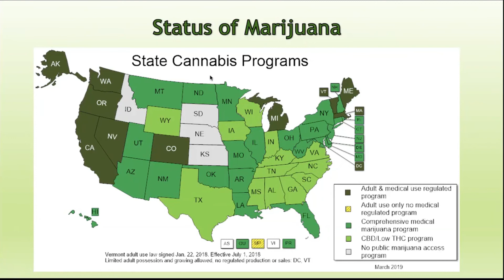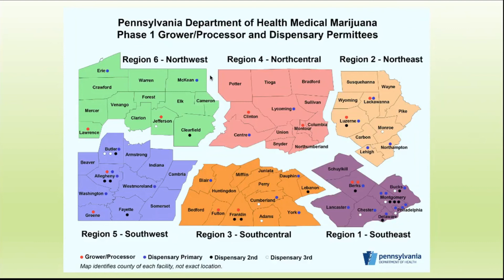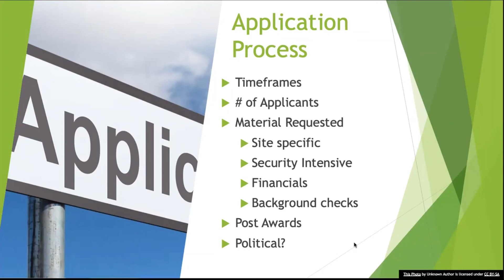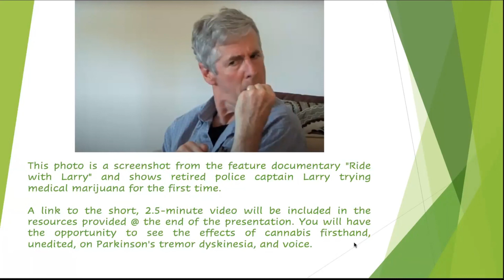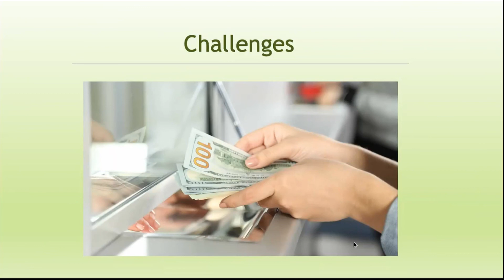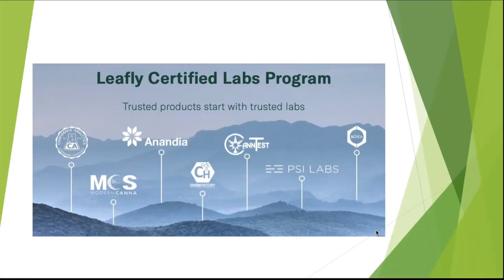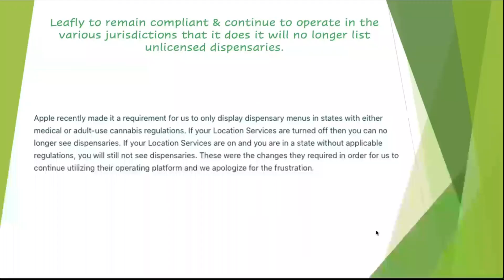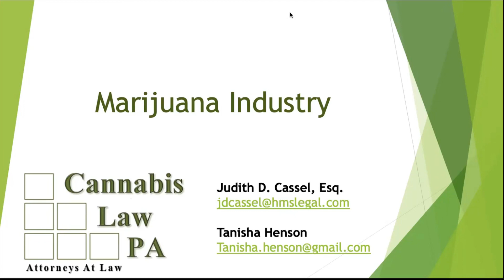P.A.D. Webinar Series: Trends in Cannabis Law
Watch Judith D. Cassel, JD of Cannabis Law PA and Tanisha Henson as they present "Trends in Cannabis Law" a special webinar for P.A.D. Members. During the presentation, there is a discussion on Medical Marijuana and Parkinson's.